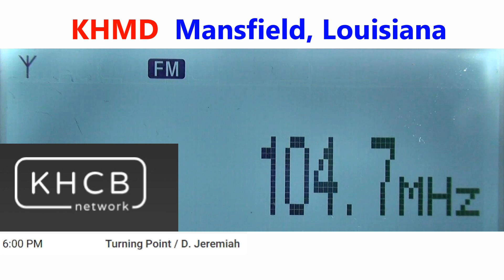104.7 KHMD - Mansfield, Louisiana captada en Zapopan, México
repetidora de KHCB
Radio DX FM E skip
Más logs de esta apertura DX:
Equipos principales:
Receptores: Sony XDR-S3HD y TEF6686
Antena FM: Stellar Labs de 4 elementos
Antena AM: Terk Advantage